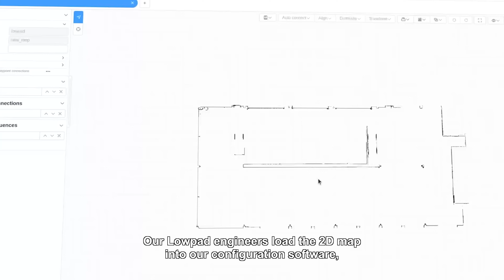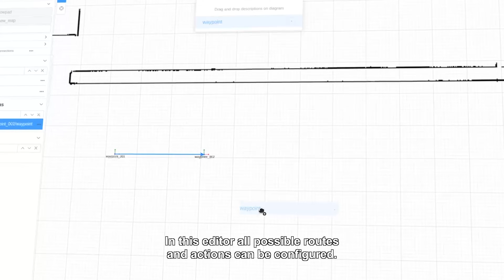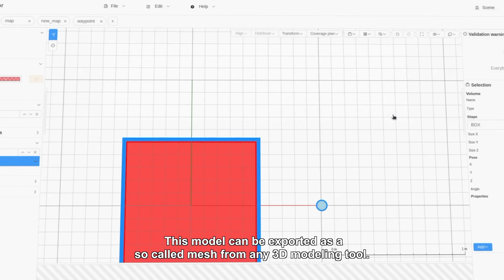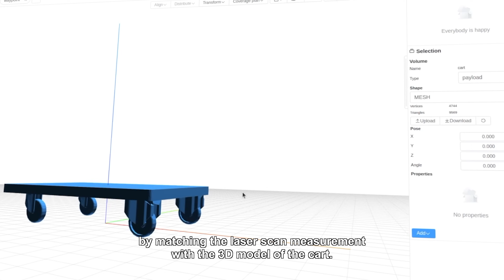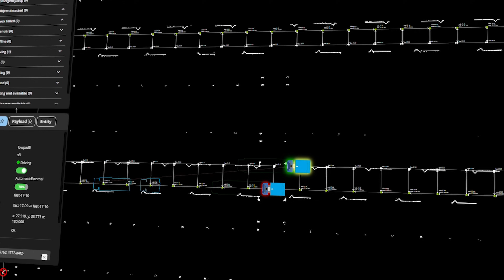Robot Software | Lowpad Insight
Lowpad Autonomous Mobile Robots are equipped with many features to navigate the warehouse and ensure safety within the operation. Our solution seamlessly integrates with your existing systems, ensuring smooth implementation and operation without hassle.

In this video, we'll explain our mesh detection algorithm and safety features. Because when it comes to automation in the warehouse, safety is non-negotiable. The Lowpad robot is equipped with advanced safety features to ensure both efficiency and protection for your team:

- Continuous Monitoring: The Lowpad constantly monitors its environment to detect potential hazards.
- Gentle Stopping: Rather than abruptly stopping in an emergency, the robot gradually slows down when there’s no immediate danger, ensuring smoother operations. Safety lidars trigger an emergency stop if the Lowpad can’t slow down in time.
- Adaptive Safety Field: The robot adjusts its safety field based on speed, always ensuring a responsive and safe interaction with its surroundings.

With these features, the Lowpad robot is designed to work safely and efficiently, providing peace of mind in busy warehouse environments.

From improving productivity to enhancing your business’s bottom line, Lowpad helps streamline your operations and set you up for long-term success.